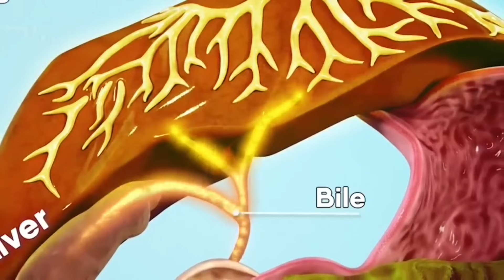SIMPLE HOMEMADE DRINKS TO LOSE WEIGHT TO BOOST IMMUNITY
60% of our bodies consist of water, making it one of the essential building blocks of life. Water provides many important functions within our bodies such as helping regulate temperature, prevent infections, lubricate joints, and provide vital nutrients and minerals directly into cells as well as improving cognition, mood, and sleep quality.
And the best time to drink water might just be in the morning when we are about to start our day. Studies have found that drinking water in the morning is good for our kidneys, skin, mood, and even weight.
Here is how you can make your water more effective and healthier.